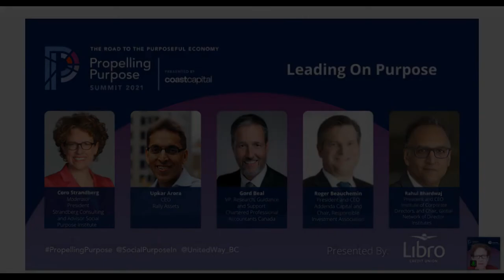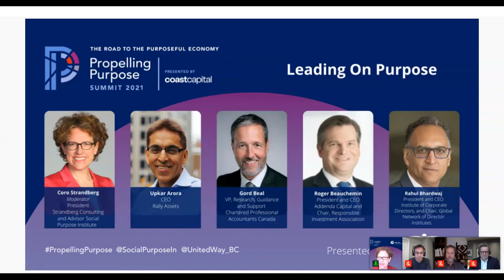Propelling Purpose Summit 2021 Session: Leading on Purpose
The Propelling Purpose Summit Session, Leading on Purpose, discusses that in order to accelerate the uptake of social purpose in business, financial players have an important role to play. This esteemed panel discusses the critical role of boards, investors, and accountants in mainstreaming social purpose in business.